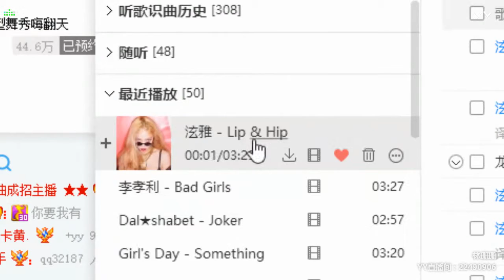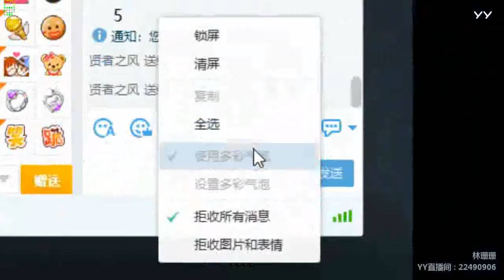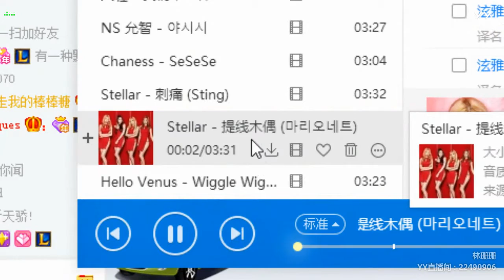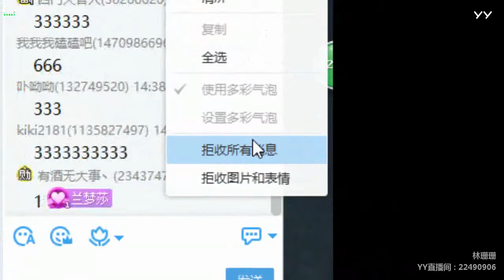YY LIVE 燃舞蹈 林珊珊 -《燃舞蹈》（Artist・Sing・Music・Dance・Instrument・Talent Shows・DJ・KPOP・Remix・LIVE)